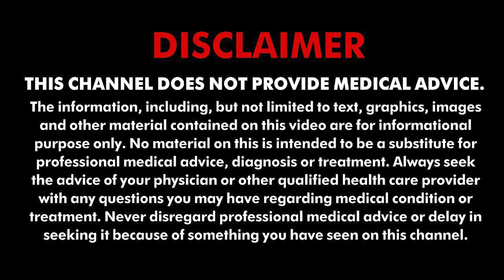Health - शुगर कंट्रोल करने में ये रस है लाभदायक । TV9BiharJharkhand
जीवनशैली और आहार में गड़बड़ी के कारण पिछले एक दशक में डायबिटीज रोगियों की संख्या में भारी इजाफा देखने को मिला है. हमारे घर में कई ऐसी चीजें मौजूद होती हैं, जिनका सेवन करके डायबिटीज को आसानी से नियंत्रित किया जा सकता है.. मधुमेह रोगियों के लिए जैतून के सिरके का सेवन करना विशेष लाभदायक माना जाता है.. उच्च रक्तचाप और कोलेस्ट्रॉल की समस्या जैसे विभिन्न रोगों के लिए ये रामबाण है ।

hakim suleman khan,hakim suleman khan | sadhna tv,hakim suleman khan ke nuskhe,hakim suleman,hakim suleman hair fall,hakim suleman piles ilaaz,hakeem suleman, hakim suleman khan, hakim suleman khan,पथरी का इलाज कैसे करें। hakim suleman khan sadhna tv,बवासीर (piles) की समस्या का सरल उपाय। hakim suleman khan,किसी भी दर्द के लिए रामबाण है ये नुस्खा। hakim suleman khan, gond siyah, gond moringa, zaitun ka sirka, zaitun ka namak